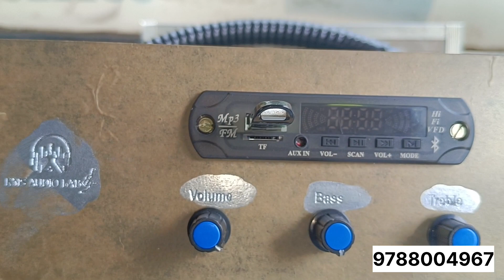4WAY AMPLIFIER FOR COLLEGE BUS / KMS AUDIOLAB